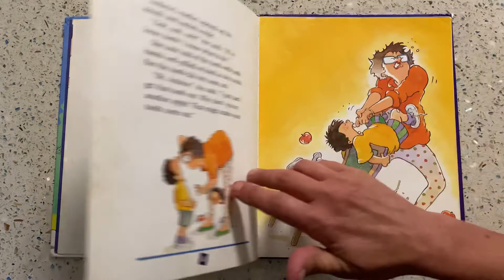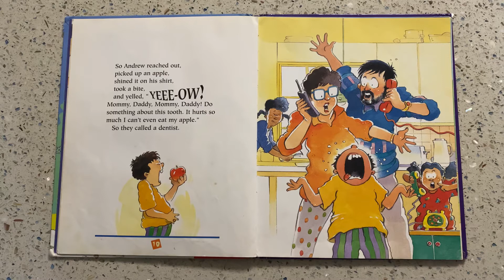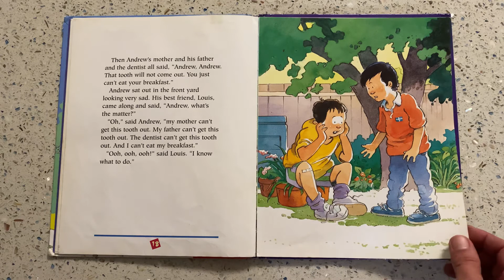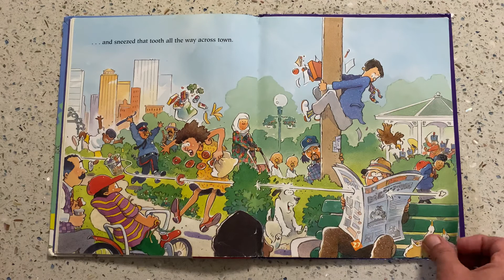Andrew’s Loose Tooth